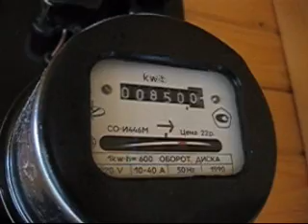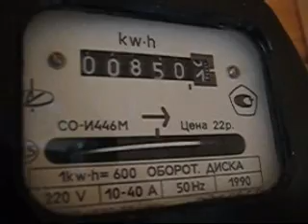Секретное оружие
Испытание на базе участка № 124 секретного оружия.